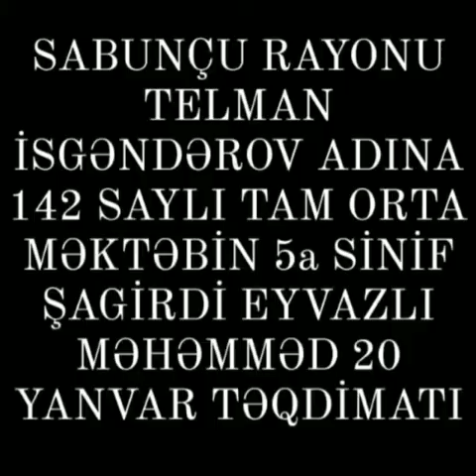5a sinif şagirdi Eyvazlı Məhəmmədin "20- Yanvar Ümumxalq Hüzn Günü"ilə əlaqədar hazırladığı təqdimat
Sabunçu rayonu Telman İsgəndərov adına 142 nömrəli tam orta məktəbin 5a sinif şagirdi Eyvazlı Məhəmmədin "20- Yanvar Ümumxalq Hüzn Günü" ilə əlaqədar  hazırladığı təqdimat